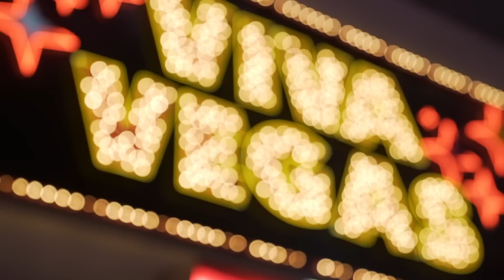Shoot for the Stars, Land with Scarra | TFT Vegas Open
Scarra may have gotten Day 1'd in Vegas, but his presence and influence in the TFT and League of Legends esports scenes have been felt for years.